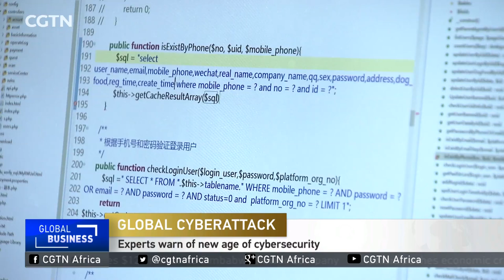Global Cyber Attack: Europol warns ransomware could spread further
The global cyber-attack is still causing chaos. Although the spread of the worm called WannaCry or ransomware has slowed, experts have warned that new versions could strike. Cyber extortionists trick victims into opening malware email attachments that appear to contain invoices, job offers or security warnings. Businesses, hospitals, government departments and education facilities in more than 200 countries have been affected. Those hit by the malware are still trying to assess just how serious the fallout is.  The head of Europol, Europe's intelligence agency, is warning that the cyber attack could spread further. CGTN's Nathan King with those details.